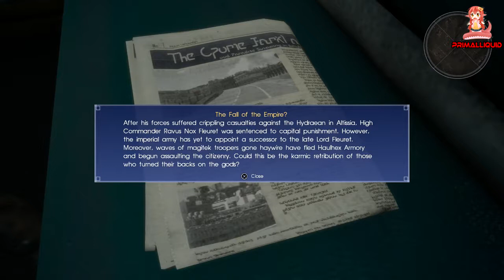Final Fantasy 15 100% Walkthrough - Part 42 Shiva Appears, The Ring of the Luccii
Final Fantasy XV Full Gameplay Walkthrough (PS4 Pro,Steam,PC) Showcasing all Boss Fights,optional Boss fights, Sidequests, Cutscenes, Endings, Secrets, Grinding Spots,how to get Ultimate Gear and trophy Guides along with all news and updates – No Commentary
You can get Final Fantasy XV on Amazon!
Get Badass Final Fantasy Merchandise like Soundtracks, keyrings, T-shirts, figures and posters ect from Amazon

PC Specs
3x WD Black 3.5" 6TB Hard drives - Amazon